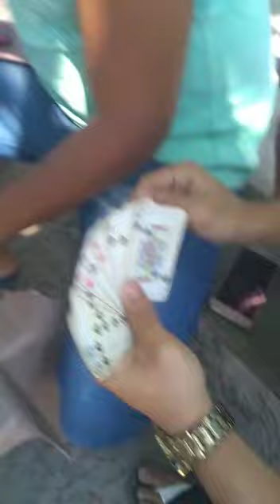família base de tudo